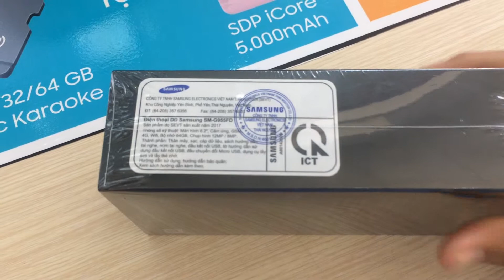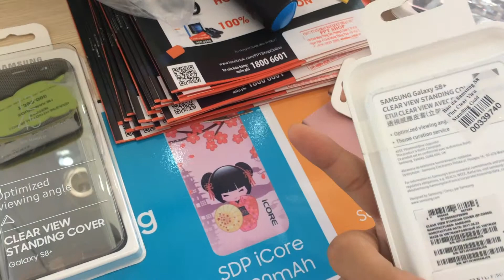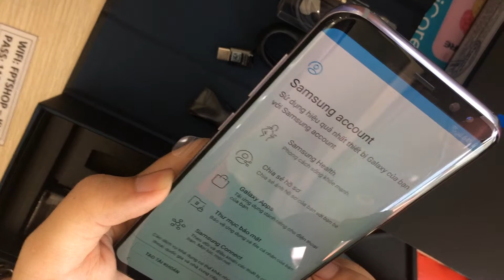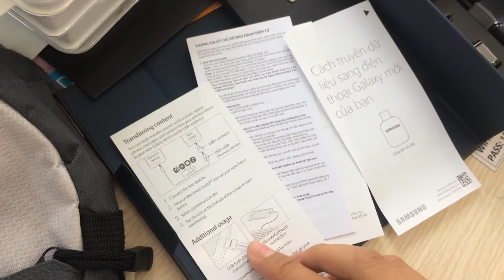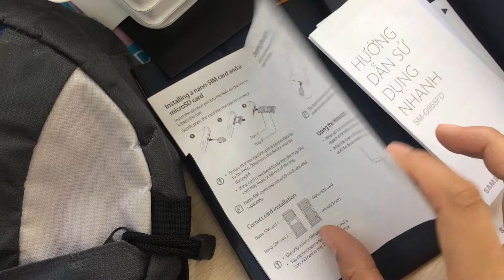ĐẬP HỘP Samsung Galaxy S8+ tại FPT Shop